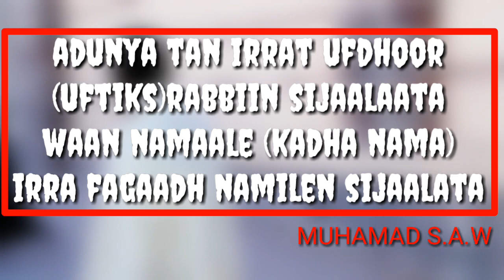Don't ever ask a people money (anything) we have ask who...?? New best islamic video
Ittaqillah production